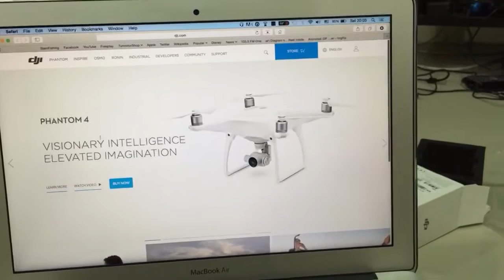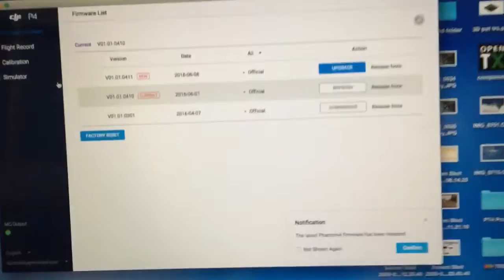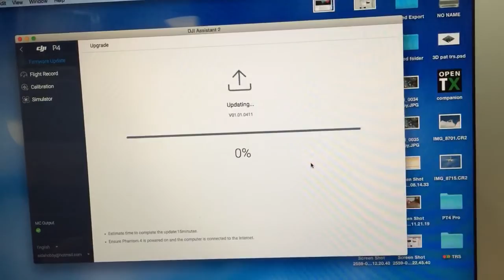วิธีอัพเดตFirmware PHANTOM4 ผ่านคอม